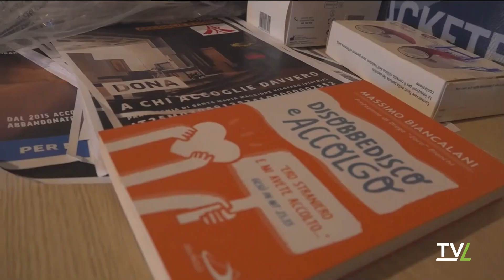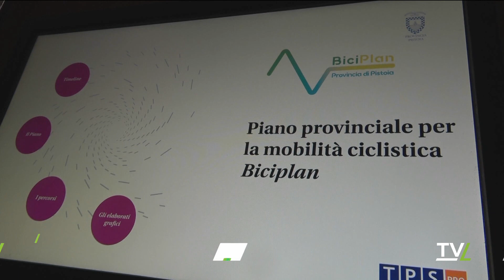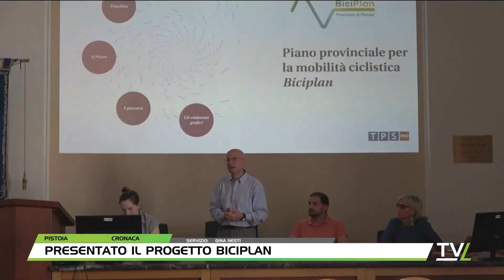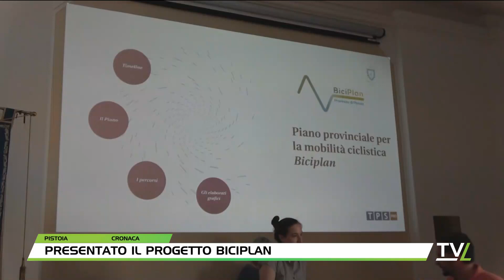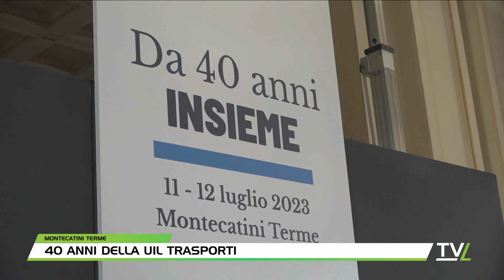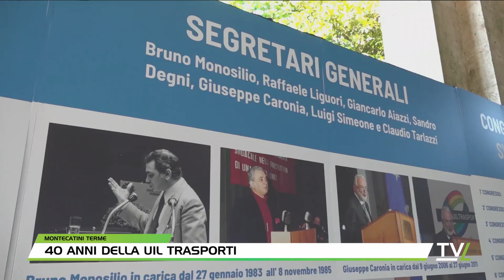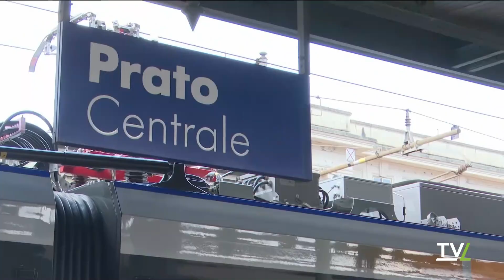TG60 Sera 13/07/2023